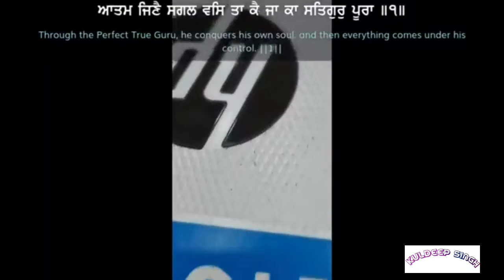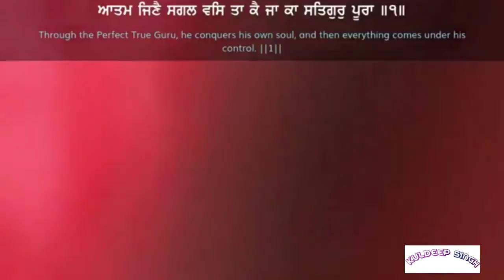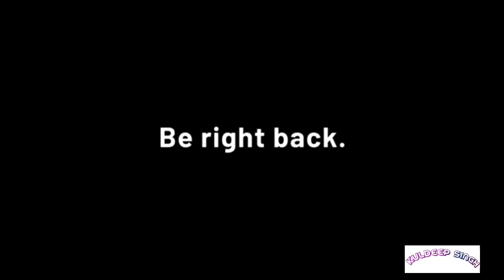SUMPURAN ASA DI WAR BHAI MANINDER SINGH JI DARBAR SAHIB WALE SIDE BHAI RANJIT SINGH TABLA KULDEEP JI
Pls keep watching and sharing vedios Thanks Everyone for your love and blessings